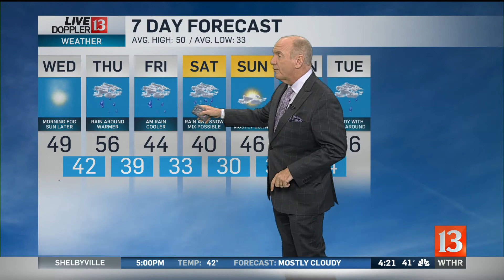11-20-19 Sunrise Forecast